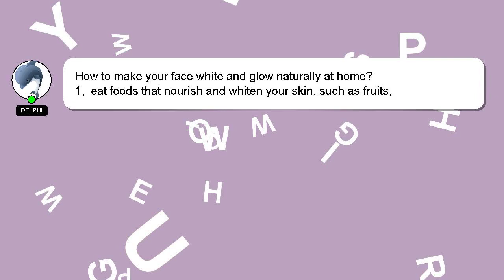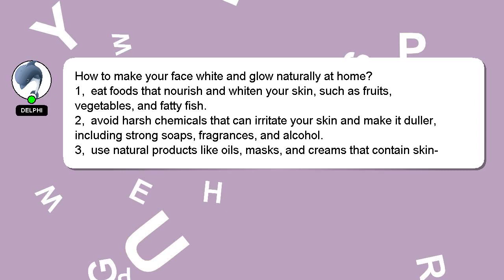How to make your face white and glow naturally at home?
Let me give you a quick introduction about myself, Hi, my name is Delphi, nice to meet you. I am here to assist you in getting the answers you need. - How to make your face white and glow naturally at home?

Your answer will be recognized and appreciated with a 'heart' from me.

*2 What we are experimenting :*